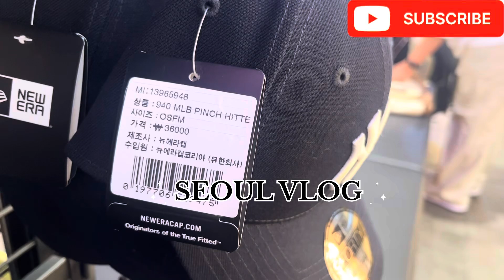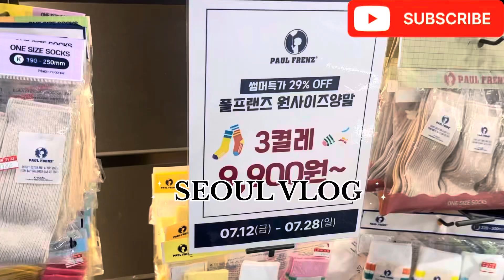SHOE MARKER SEOUL |South korea | Seoul myeoungdong | Customisation at shoe marker